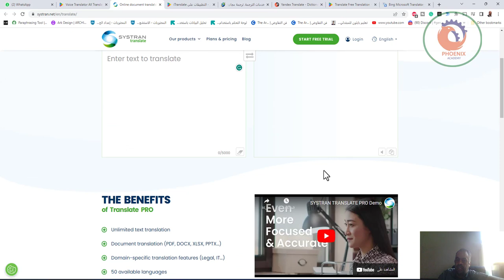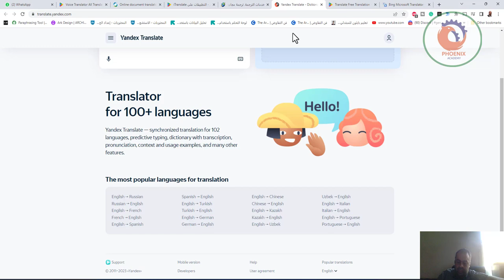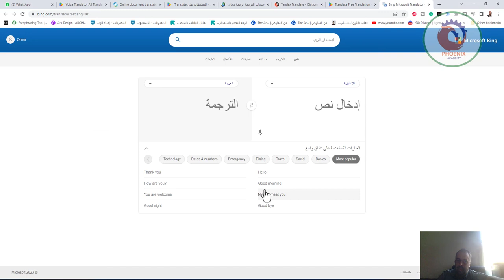افضل تطبيقات الترجمة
تطبيقات للترجمة أفضل من جوجل
1- ( تطبيق Translate Voice – Translator)
- يترجم (90 ) لغة عن طريق الصوت و يدعم العربي

2- (موقع systran translator)
ميزة عن كل ال فات انه بيترجم من اي موقع انت فاتحة مباشرة

3- ( تطبيق iTranslate Translator)
فيه ميزة الترجمة بدون نت لـ 16 لغة و ترجمة 100 لغة بس لازم نت
و ميزة القواميس موجودة برده

4- ( موقع worldlingo)
ميزته ان عنده مصطلحات علمية متخصصة بس مش مجاني لكل حاجة

5- ( موقع yandex translate)
من أشهر مواقع الترجمة في العالم و بالمناسبة هو روسي و معمول لمنافسة جوجل

( تطبيق free translation )
ترجمة الفورية " كتابة أو صوت

( موقع bing للترجمة )
من أقدم المواقع للترجمة,

❤️ روابط التواصل
✅ انستجرام